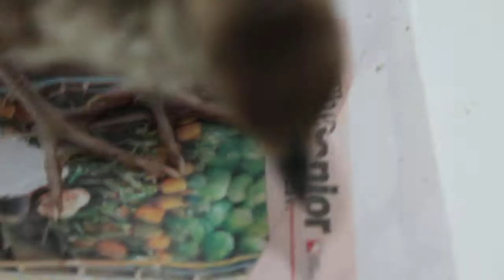Little baby (PEACOCK) Peachick the lone hatcher. His about 3 weeks old. A collective Arhhhhh.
This little guy sat in the incubator with 3 other eggs, I turn the incubator off for 12 hours. Low and behold we have a survivor. Doing super well, and is a tame as a dog. (plays with the chihuahua) The rest of the eggs never made it. One had died two were duds. When they hatch alone they become very lovable, I have one from last season same story and she loves me, stands behind when i'm sitting down plays with my hair, like to be cuddles (lol) Any way hope enjoy my video. :) :) Also have uploaded some others being hatched 3 mins but amazing footage, see them breathing in the eggs as the force themselves out in to the world. Never in my wildest dreams would I thought of myself as a peacock farmer. well I have 18 anyway...sold many to happy homes.